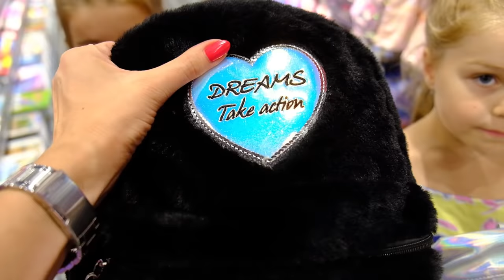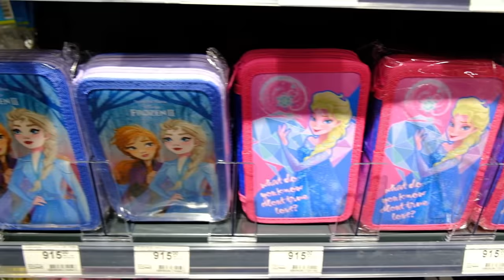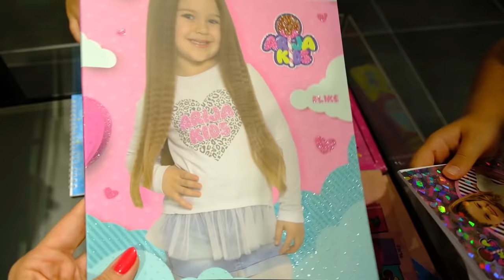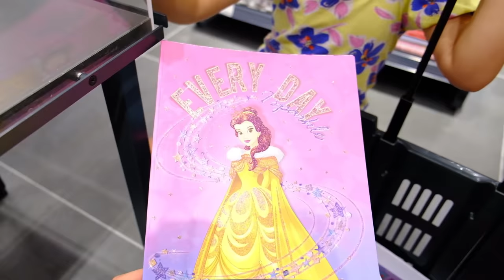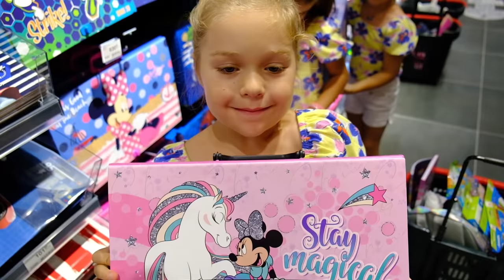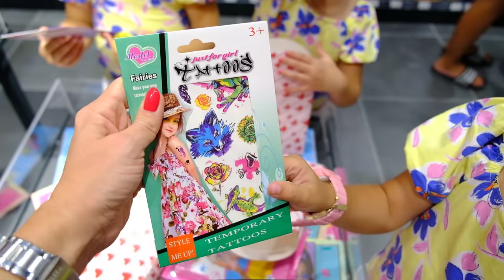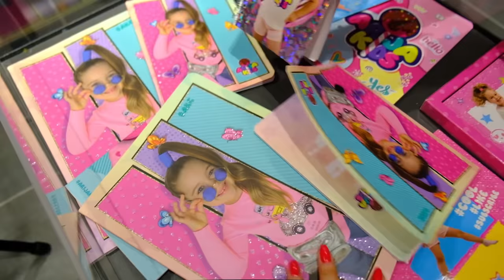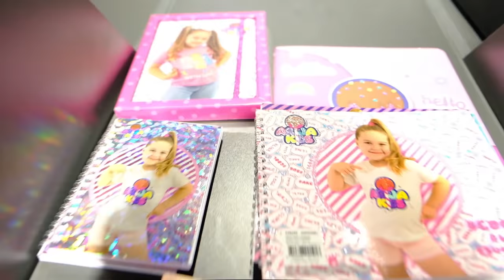Vreme je za predškolsko! POVRATAK U VRTIĆ / BACK TO SCHOOL i Misteriozne Kese!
Drugari, bliži nam se početak nove školske godine, mnoga deca kreću u vrtić, a neka i u predškolsko! Zato su danas Arija, Sofija i Lana otišle do svoje omiljene knjižare i iskupovale sve što je potrebno za male predškolce.

Tamo ih je čekalo više iznenadjenja, a iznenadjenja imamo i za vas!

Kao prvo, od sada u svim Kengur knjižarama možete pronaći Arija Kids ranac! Pored toga, tu su i nove Arija Kids Sveske! A imamo i giveaway za sve one koji odmah nakon ovog videa požure u Kengur u Ada Mall!

Želimo svim djacima srećan početak nove školske godine, predškolcima da na najlepši način iskoriste godinu pred polazak školu, a najmladjima da vreme u vrtićima provode u nezaboravnoj zabavi i igri!

Voli vas vaš Arija Kids!